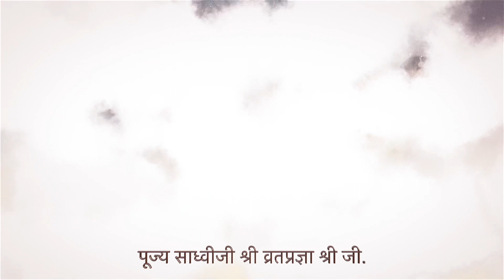Mumukshu Virti Ben Diksha Highlights | Virti Vadhamna | New Song | Chhirag Jaain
Virti Vadhamna👏🏻

👉🏻Diksha Journey Of Mumukhsu Virti Ben❤️ Now * पूज्य साध्वीजी श्री व्रतप्रज्ञा श्री जी*👈🏻

🎤Singer & Written by:- Chhiragg Jaain
📸Video & Pictures:-Prit Shah